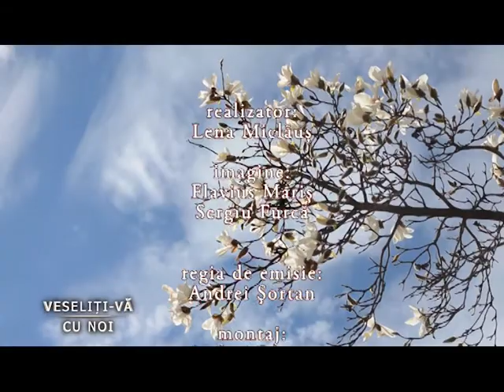Veseliti-vă cu noi 22.03.2015 part 2